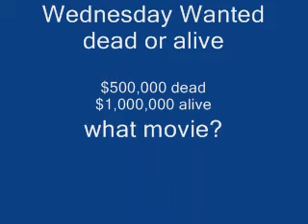Monday Ice cream Vlog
Hey guys, please read our blog, and add to it(everyweek).
Lacie and Megan both fall on Prime Number days this week, haha.  Looking forward to them.